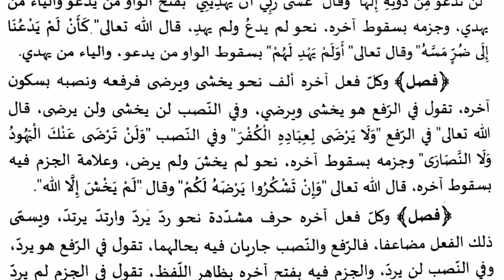تقويم اللسان سبق : 20 Thajudheen Alhasani mucheeri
علم النحو